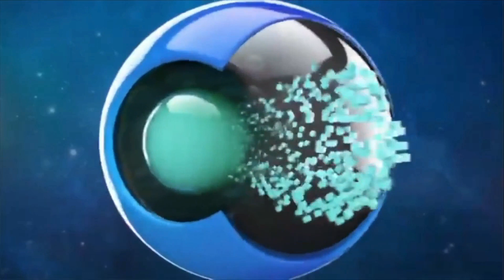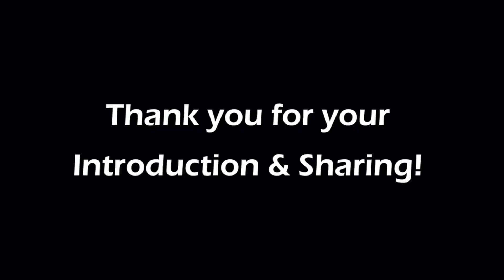TJI21.9.2 – SUPER302 - SuperTeam Challenge – Regions: Indonesia & Singapore - RCAP-TJI2021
𝗦𝘂𝗽𝗲𝗿𝗧𝗲𝗮𝗺 𝗖𝗵𝗮𝗹𝗹𝗲𝗻𝗴𝗲 𝗮𝘁 𝘁𝗵𝗲 𝟮𝟬𝟮𝟭 𝗥𝗼𝗯𝗼𝗖𝘂𝗽 𝗔𝘀𝗶𝗮-𝗣𝗮𝗰𝗶𝗳𝗶𝗰 (𝗥𝗖𝗔𝗣) 𝗧𝗶𝗮𝗻𝗷𝗶𝗻 𝗜𝗻𝘃𝗶𝘁𝗮𝘁𝗶𝗼𝗻𝗮𝗹 𝗧𝗼𝘂𝗿𝗻𝗮𝗺𝗲𝗻𝘁 (𝗥𝗖𝗔𝗣-𝗧𝗝𝗜𝟮𝟬𝟮𝟭)
Super Team ID:  SUPER302

𝑻𝒆𝒂𝒎 1
Team ID:         ID3011
Team Name:  Generasi Juara
Region:           Indonesia

𝑻𝒆𝒂𝒎 2
Team ID:          SG3062
Team Name:   SSTS
Region:            Singapore

The goal of the RCAP SuperTeam Challenge is to let individual teams work with teams from other countries/regions and other cultures. It is our wish that through these efforts, teams will learn and excel together – and possibly continue exchange beyond this event. Participants of the RCAP SuperTeam Challenge are required not only to give the best of their knowledge in robotics and coding, but also to contribute on teamwork and knowledge sharing with other participants, regardless of culture, age or result in the competition. All participants are expected to compete, learn, have fun, and grow up.

It is truly 𝗦𝘂𝗽𝗲𝗿𝗧𝗲𝗮𝗺 𝗖𝗵𝗮𝗹𝗹𝗲𝗻𝗴𝗲 𝗙𝗿𝗼𝗺 𝗛𝗼𝗺𝗲 during this COVID-19 pandemic.

Congratulations to the SuperTeam!

𝑹𝒐𝒃𝒐𝑪𝒖𝒑 𝑨𝒔𝒊𝒂-𝑷𝒂𝒄𝒊𝒇𝒊𝒄 𝑻𝒊𝒂𝒏𝒋𝒊𝒏 𝑰𝒏𝒗𝒊𝒕𝒂𝒕𝒊𝒐𝒏𝒂𝒍 𝑻𝒐𝒖𝒓𝒏𝒂𝒎𝒆𝒏𝒕 2021 𝑪𝒐𝑺𝒑𝒂𝒄𝒆 𝑶𝒓𝒈𝒂𝒏𝒊𝒔𝒊𝒏𝒈 𝑪𝒐𝒎𝒎𝒊𝒕𝒕𝒆𝒆